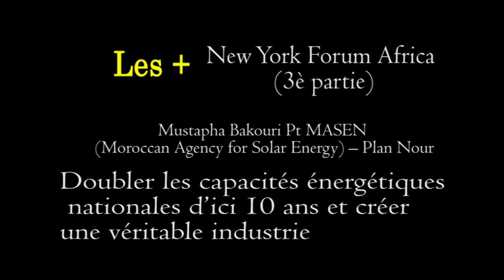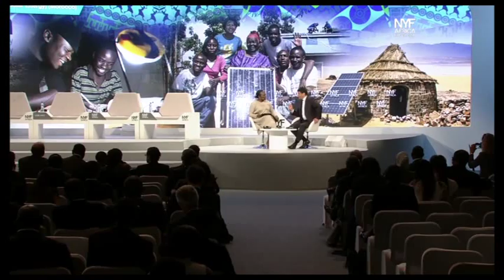New York Forum Africa: Mustapha Bakouri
Mustapha Bakouri Pt MASEN (Moroccan Agency for Solar Energy) -- Plan Nour
Doubler les capacités énergétiques nationales d'ici 10 ans et créer une véritable industrie